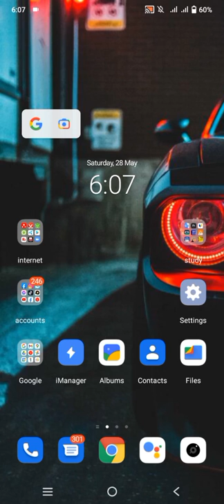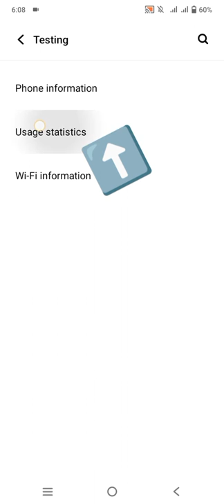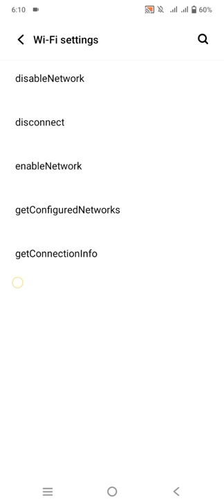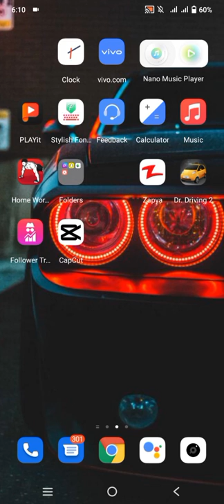Aik Aisa Code Jo ApKo de bhut sari Information| Shani rajar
Aik aisa phone code jo apko de bhut sari information
Phone information
Usage statistics
Wifi information
موبائل میں کونسے ایپ کس وقت استعمال کیے گئے ساری انفارمیشن 👈🏻👈🏻
New call log code
Tricks and tips codes

🖕Creative, photography, videography, aesthetic captures, vlogger, recorder, Arts , writes , educational, motivational, love and much fun for u. (◠‿◕)